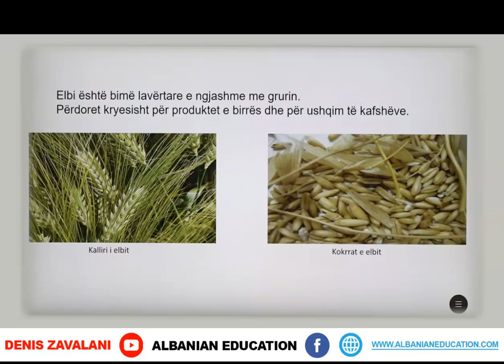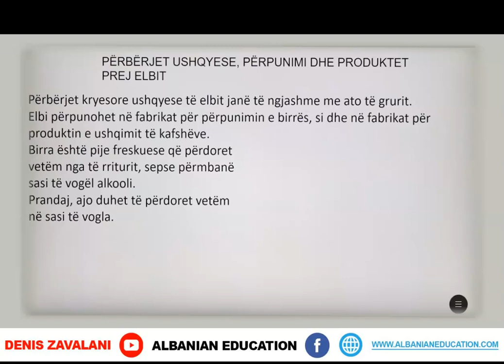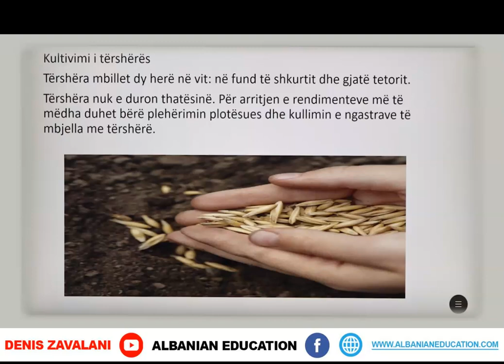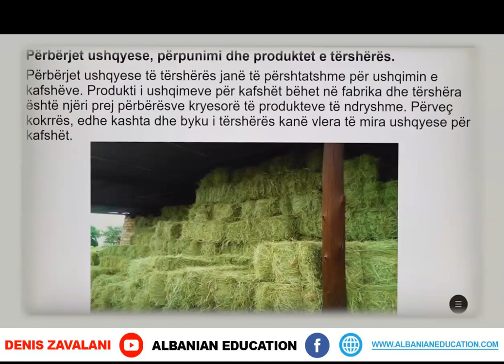5 20 020 Java 20 Punë dore Elbi dhe tërshëra